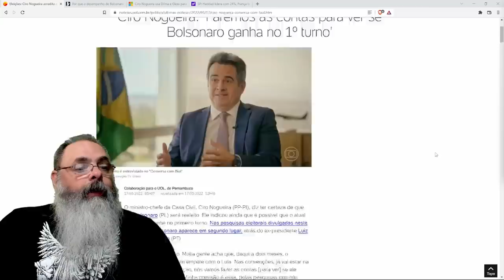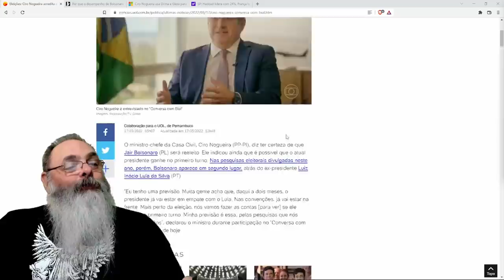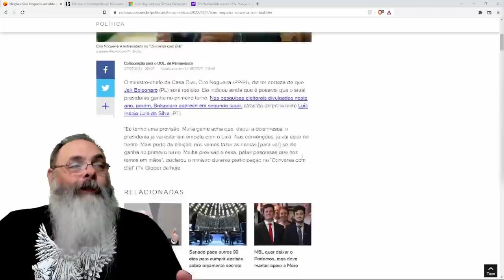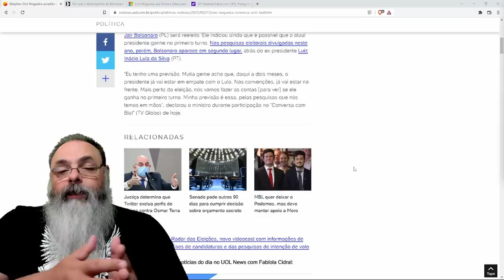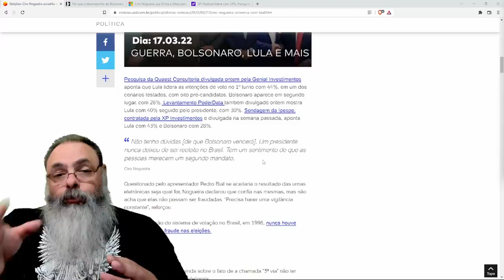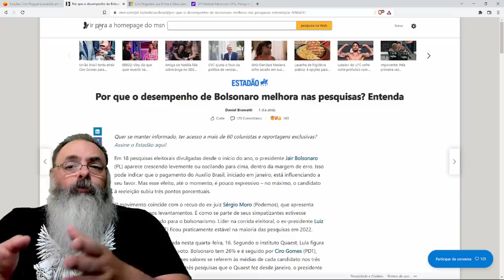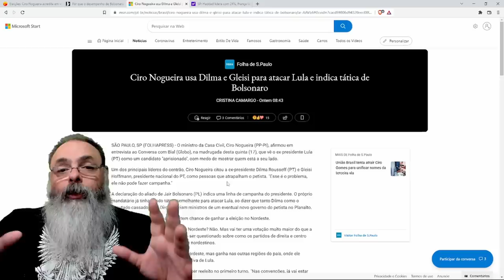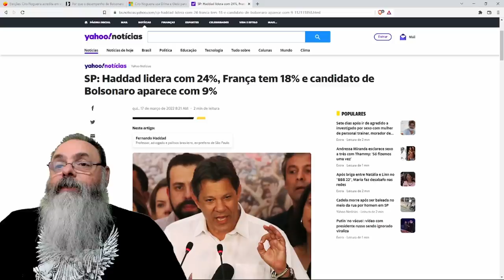Ciro Nogueira diz que Bolsonaro ganha essa eleição, pode até ganhar no primeiro turno